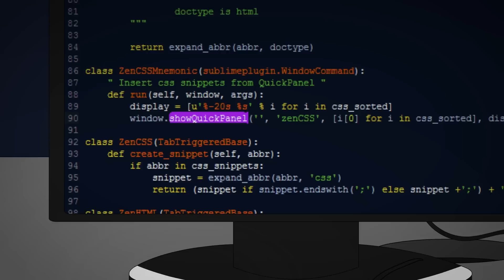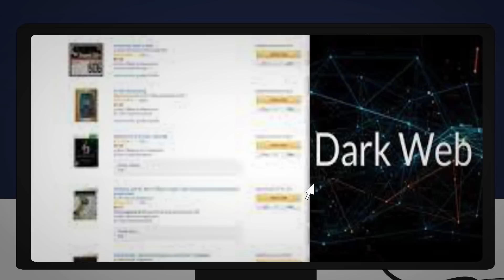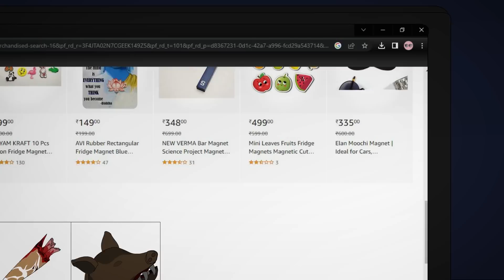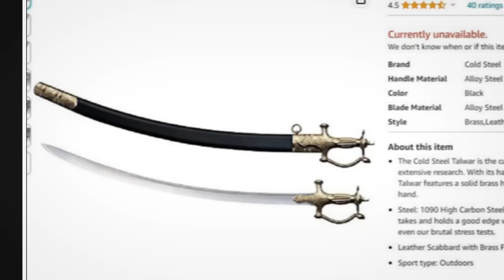3 DISTURBING DARK WEB HORROR STORIES ANIMATED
3 DISTURBING DARK WEB HORROR STORIES ANIMATED

CREDITS